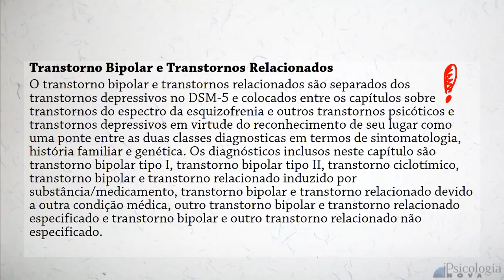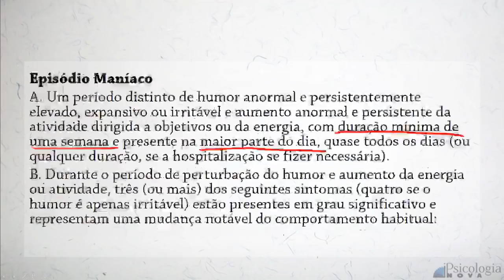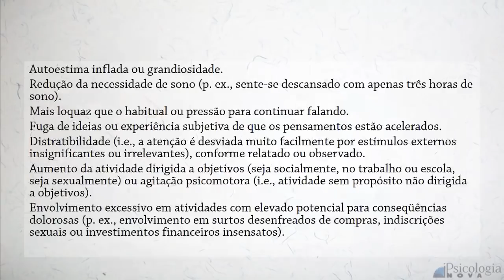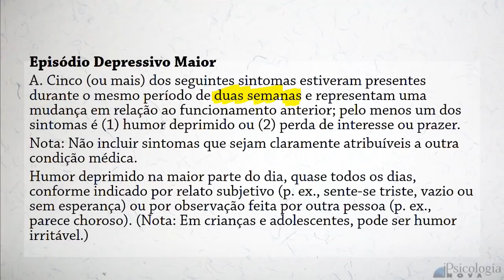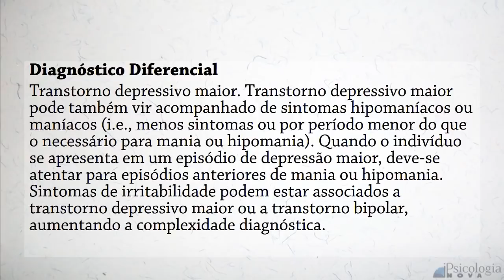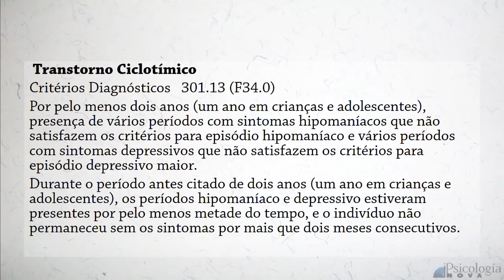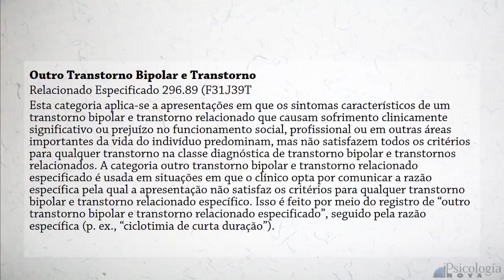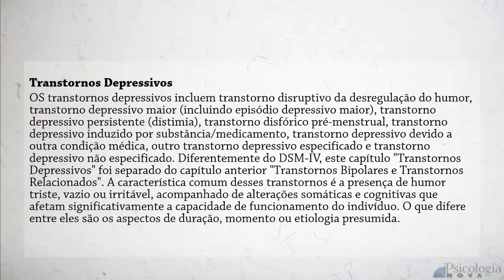DSM V Transtornos do Humor